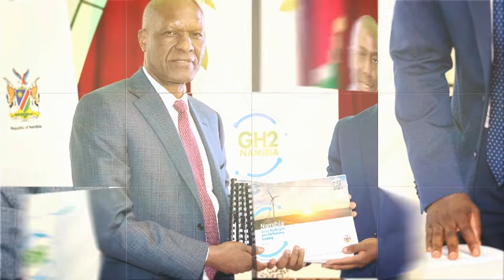GH2 Namibia Strategy Launch Highlights